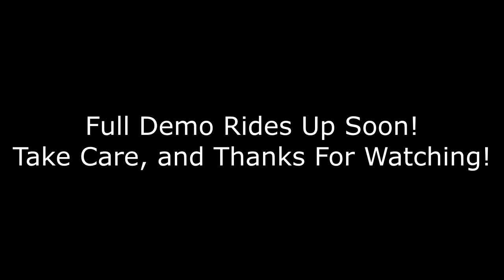Ducati Demo Days at Touring Sport! (Teaser Trailer)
What an incredible experience this past weekend! Can't thank Thomas and his crew at Touring Sport in Greenville, SC, Larry and his wife from Ducati North America, and the one and only Mr. Zach Herrin enough.